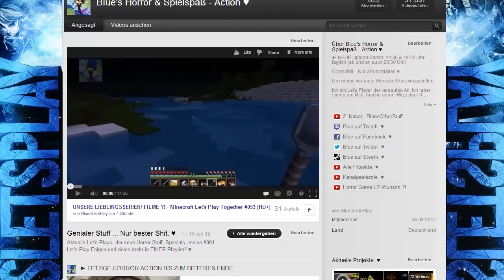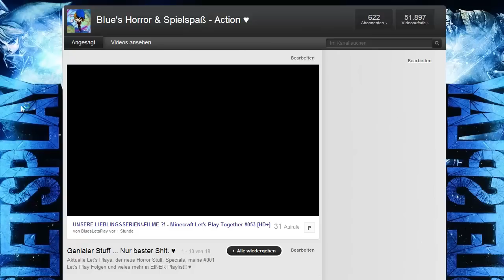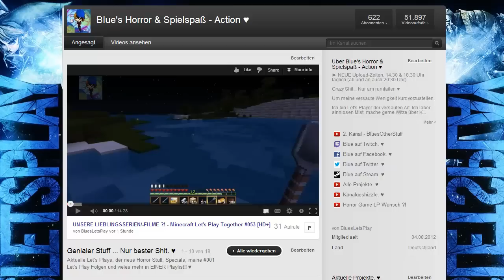FLASHMOB #004 auf HOLZKISTELP [HD]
Eine Bewertung und 'n Kommi Eurerseits hilft mir wirklich weiter !! ♥